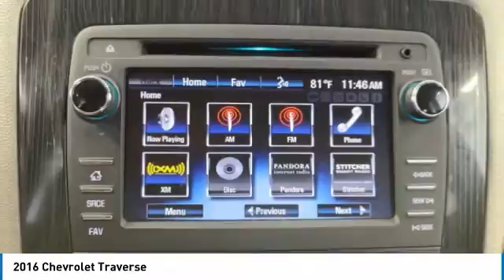2016 Chevrolet Traverse 161846A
2016 CHEVROLET TRAVERSE Orange, TX
Stock# 161846A

Granger Chevrolet
2611 MacArthur Dr

Mosaic Black Metallic 2016 Chevrolet Traverse LT 1LT FWD 6-Speed Automatic 3.6L V6 SIDI NEW CAR TRADE!! BOUGHT HERE!! BUCKETS!! 20' WHEELS!! PLENTY OF ROOM!! LOW MILES!! 3RD ROW SEATING!!

Reviews:
* Smooth ride even when the road isn't; can accommodate up to eight passengers; plenty of cargo space behind the third row; peace of mind that comes with top safety scores. Source: Edmunds